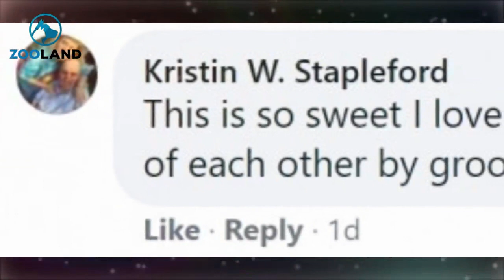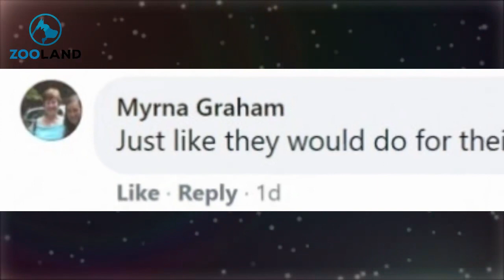Cat Has Been Raising Dog Since Puppyhood And Licks Her Every Night Before Going To Bed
Alfredo and Pic share a magical bond that only ever exists between parents and their children.

At first glance that might surprise some people, as Alfredo is a cat and Picasso (“Pic” for short) is a pup, but Alfredo has been Pic’s adoptive parent since Pic was just a tiny little puppy.

Alfredo’s love for his canine daughter is just as strong as if he’d been her biological dad, and the pair have developed the cutest little night-time routine.